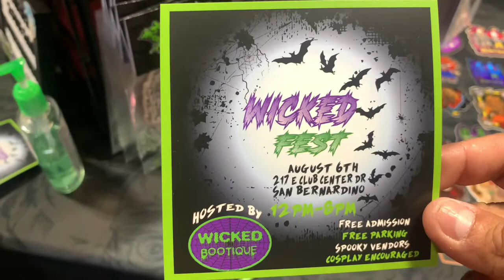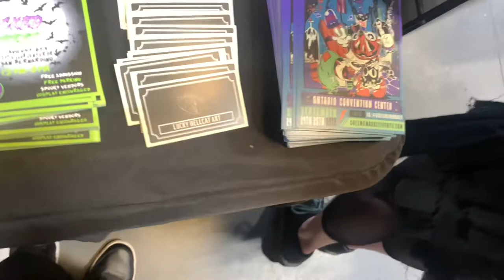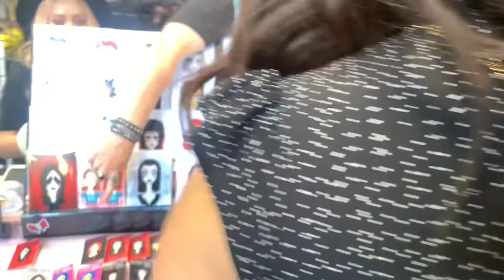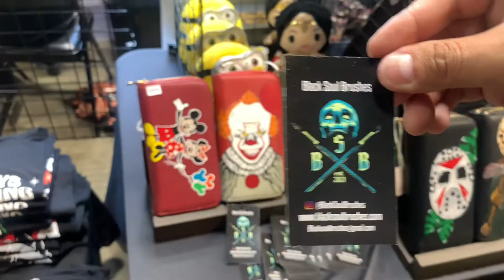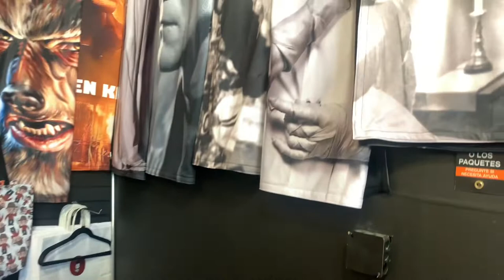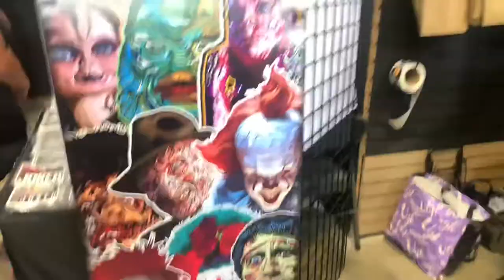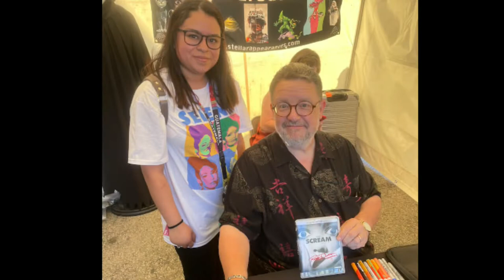Meet and greet of Roger L Jackson and Jim Winburn @ HalloweenDepot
Today we’re visiting HalloweenDepot for the meet and greet of Roger L Jackson and JIm Winburn…